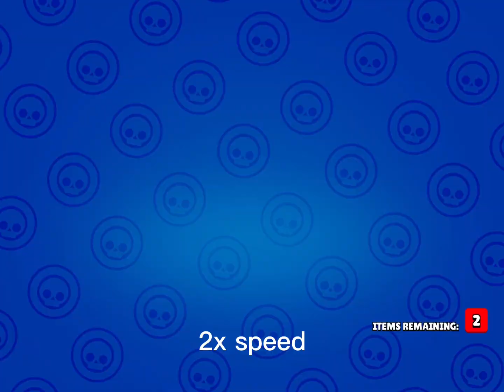Can I get Buster 🫠🥹